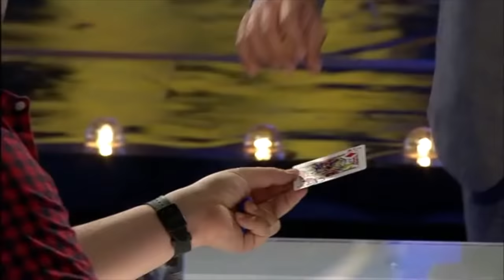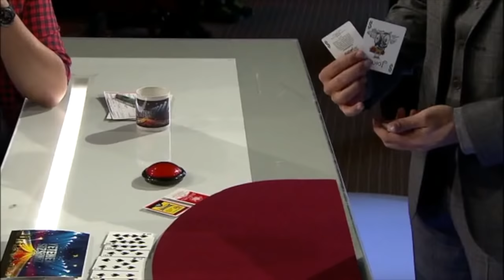DÜNYANIN EN ZOR KART OYUNU!!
Herkese merhaba !Yetenek Sizsiniz Türkiye yarışmasında Acun Ilıcalı, Hülya Avşar ve Eser Yenenler ile Dünyanın En Zor Kart Oyununu oynadık! Bakalım jüri ve seyirciler, yaptığımız sihirbazlık gösterisine nasıl tepki verdiler.